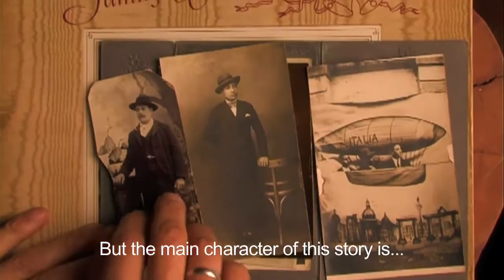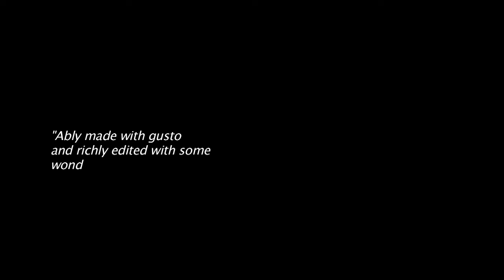'The Family Whistle' Trailer